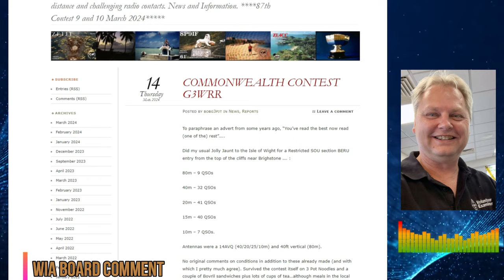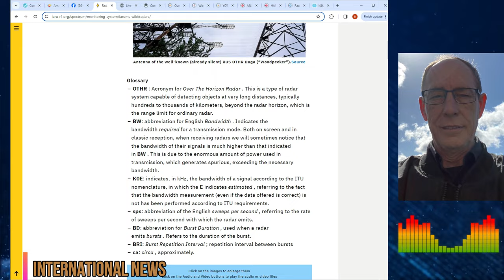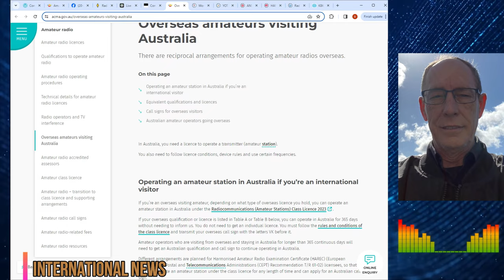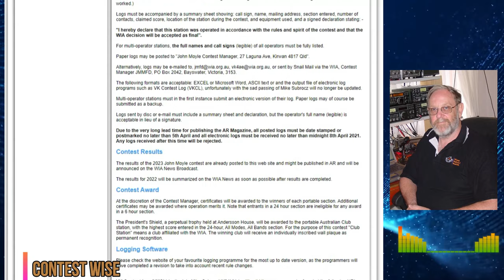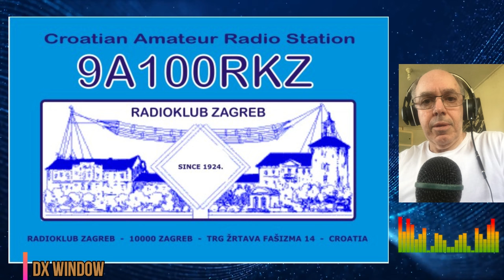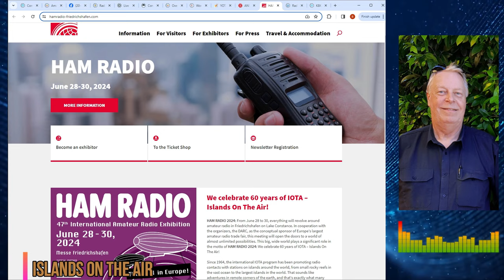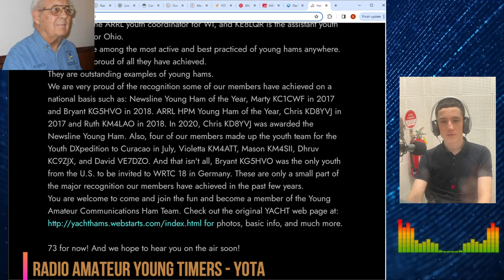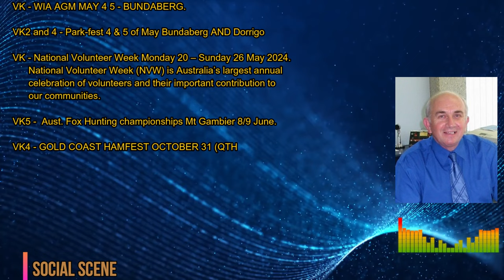WIA News Broadcast for the 17th of Mar 2024 - Ham Radio News for Amateur Radio Operators by VK1WIA